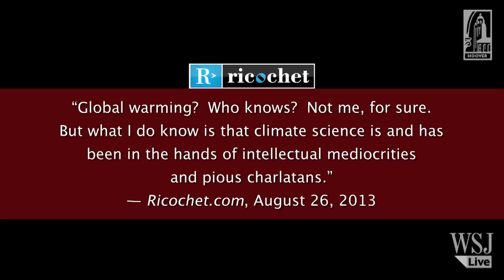Clip: Berlinski Looks at both Global Warming and the Science Community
Is global warming an imponderable science? In this clip from Uncommon Knowledge, Robinson examines global warming with scholar and author David Berlinski, who analyses the overall scientific community and its work, beliefs, and incentives regarding climate change.